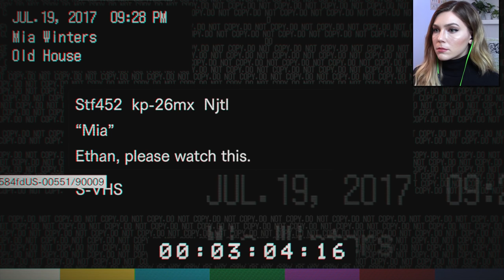The Molded | Resident Evil 7 Pt. 4 | Marz Plays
In part 4, we explore the Molded basement, die A LOT and meet Marguerite!

★ Casey M ▪ Jimmy R ▪ Dolphin ▪ Rene ★

Sarai M ▪ Richard Y ▪ Arseni P ▪ Kai B ▪ Romil B ▪ Shane ▪ Steven P